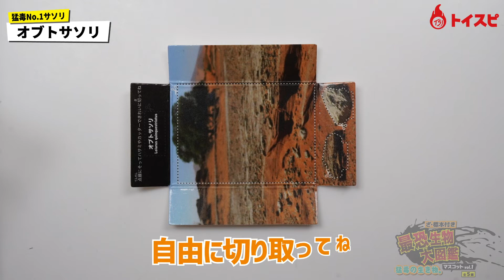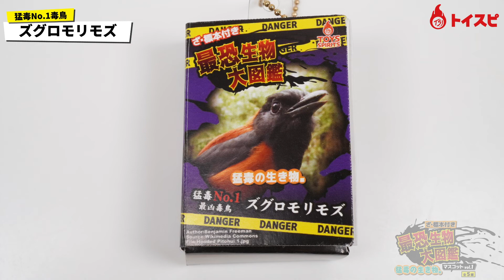ざ・標本付！最恐生物大図鑑マスコット～猛毒の生き物編～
300円
1カプセル1個入：全5種